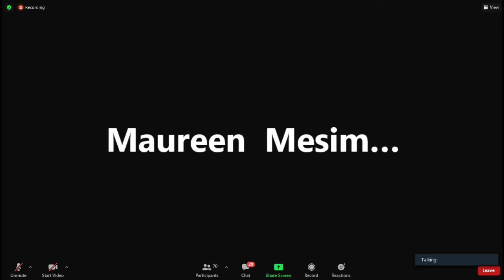CGL captain, Protera Women's player and teacher Yolani Fourie KFC Mini-Cricket Provincial Seminar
Central Gauteng Lions women’s captain, Proteas player and teacher Yolani Fourie talks to Dalin Oliver about her cricket career at the Gauteng KFC Mini-Cricket provincial seminar.

Central Gauteng Lions women’s captain, Proteas player and teacher Yolani Fourie talks to Dalin Oliver about her cricket career and women's cricket
Yolani Fourie talks at the KFC Mini-Cricket Seminar about how she has dealt with the lockdown, how she has started playing cricket again as a Protea player, a Gauteng Lions player and as a school coach.
She started playing cricket with her brothers and she played Mini-Cricket but cricket was not that big for girls when she was young and she is happy to see that, through KFC Mini-Cricket, there are a lot more girls playing cricket.
Yolani talks about playing cricket in the subcontinent and playing in front of large crowds. She also talks about being a spinner and bowling in the subcontinent.
Since she started playing cricket, women’s cricket has grown hugely and now she is beginning to see more interest from sponsors. Unfortunately she is getting closer to retiring so she will not be there when women’s cricket get real benefits from the sponsorship.
Following a long hiatus brought about by the ongoing Covid-19 pandemic, KFC and Cricket South Africa (CSA) are getting ready to launch the new cricket season by hosting  virtual KFC Mini-Cricket Provincial Seminars throughout the month of October, across the 16 Provincial Unions.
The annual KFC Mini-Cricket Provincial Seminars are an important part of planning for the season ahead and the virtual environment will lay the foundation for the return of play once government gives the go ahead, hopefully early in the new year.
CSA’s Mass Participation Coordinator, Buhle Motshegoa, speaks about what Cricket South Africa's plans are for the new season. She sets the standard that is expected from all of the regions and from the nation as a whole.
Cricket South Africa would like the country to play 80 000 matches from when school starts in January until the easter Holidays in April. On the 20th February KFC and Cricket South Africa would like over 5000 matches to be played over the country.
It is time for the kids to get active again.
KFC CSI Manager, Andra Ferreira Nel, congratulated the unsung heroes of the program, that is the coaches, for the amazing work that they have done in the past seasons and asks them to send through their human interest stories so that the nation can see what they do to help kids all over the country.
The KFC Mini-Cricket programme introduces children to the game and is one of South Africa’s biggest grassroot sports development programmes.  It is critical foundation stage in the development of South Africa’s future cricketing heroes and is the first phase in CSA’s ‘pipeline to the Proteas’.
Interview with Wandile Gwavu
Links to find out more about the KFC Mini-Cricket Program